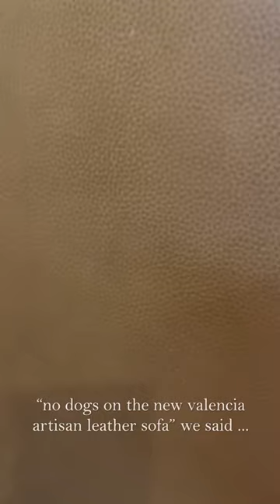"no dogs allowed on the sofa" we said